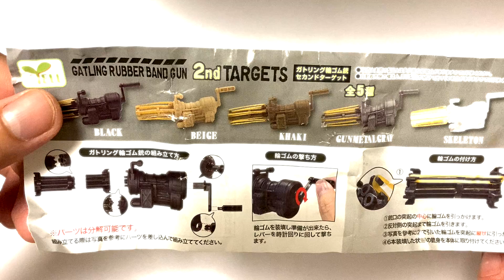【ガチャガチャ】むずっ！！連射できる輪ゴム銃ガチャで遊んでみた！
【ガトリング輪ゴム銃セカンドターゲット】

各200円

‹全５種ラインナップ›

・ブラック

・ベージュ

・カーキ

・ガンメタルグレー

・スケルトン